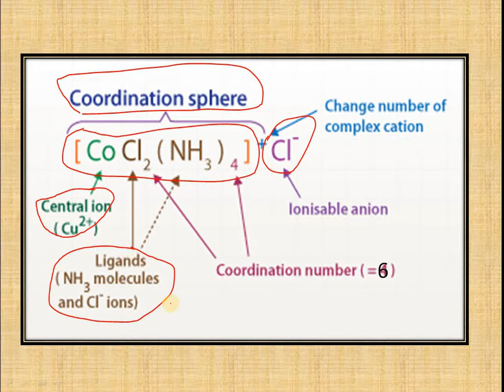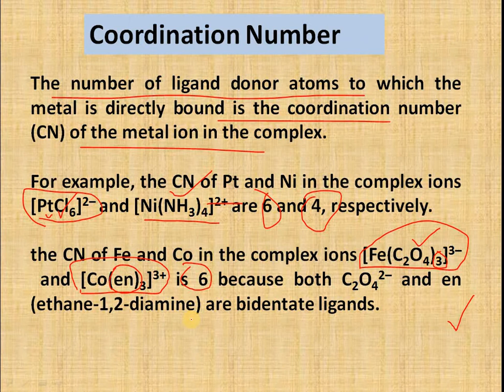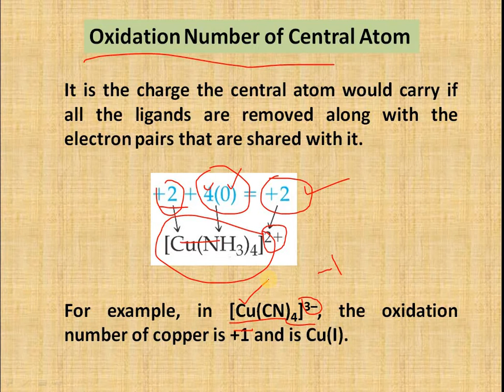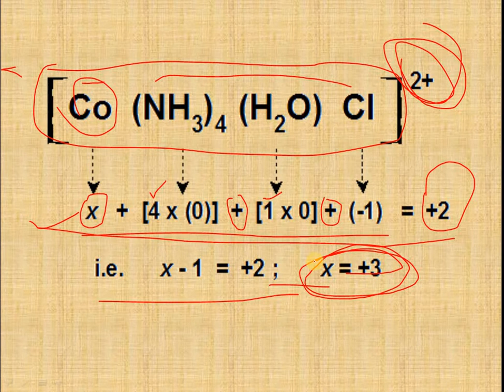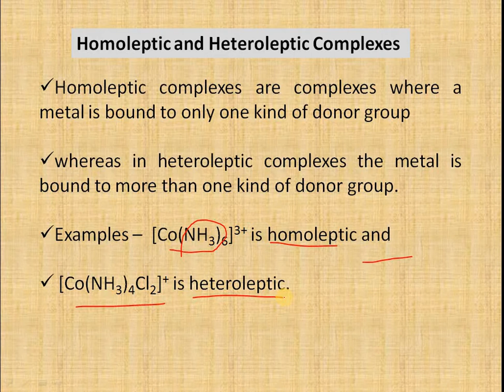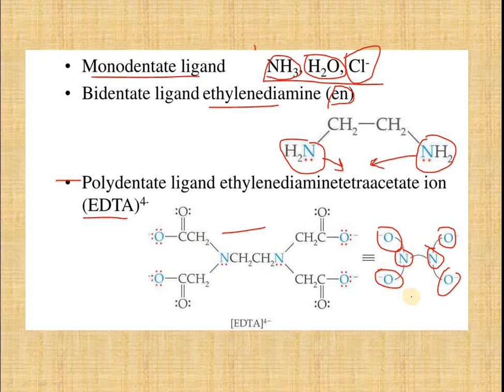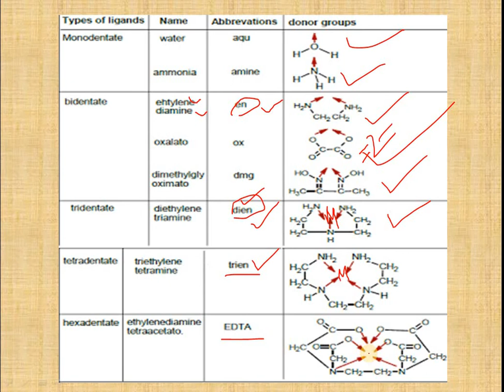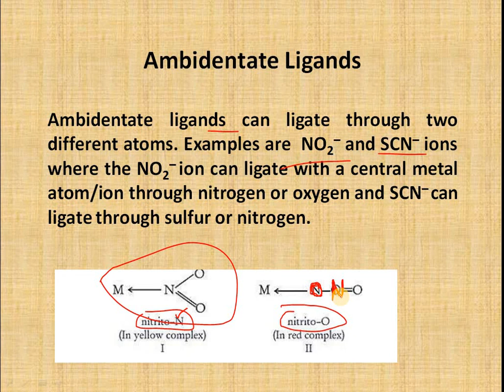Imp.Terms Related to Coordination Compounds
Central Metal Ion, Co-ordination Sphere
Coordination Entity. ...
Central Atoms and Central Ions. ...
Ligands
Coordination Number. ...
Coordination Sphere,
Coordination Polyhedron
Oxidation Number. ...
Homoleptic and Heteroleptic Complex,
Coordination chemistry,
Coordination chemistry 12th,
12th chemistry,
rbse chemistry,
coordination copmpounds 12th chemistry,
coordination copmpounds Neet,
coordination copmpounds 12th chemistry CBSE,